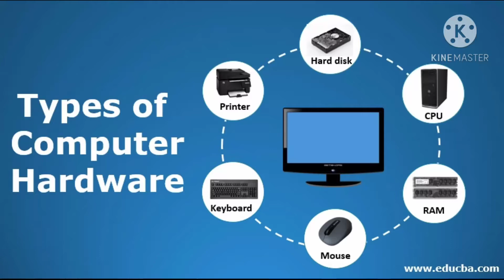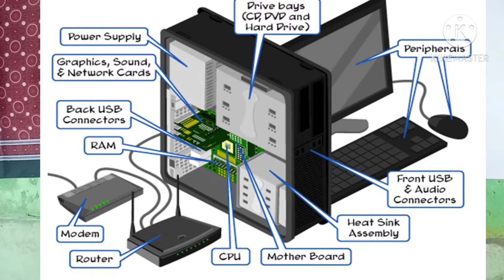Computer Class Topic Computer components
Computer components of computer Class for class first year and second year.